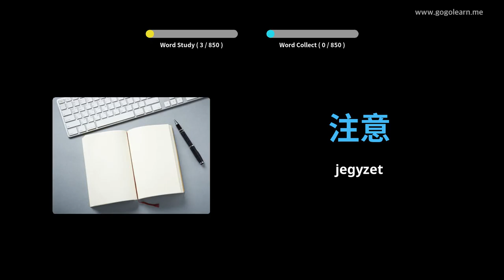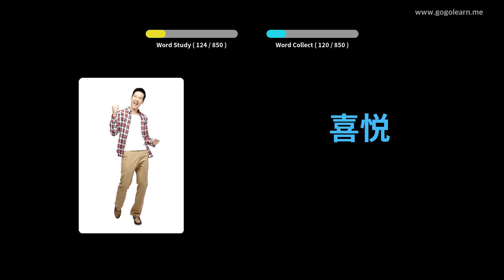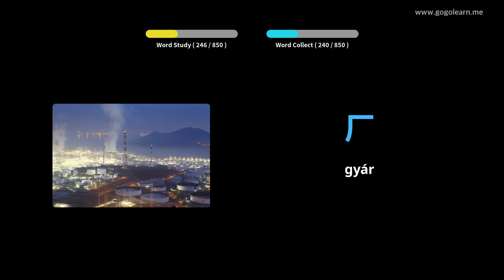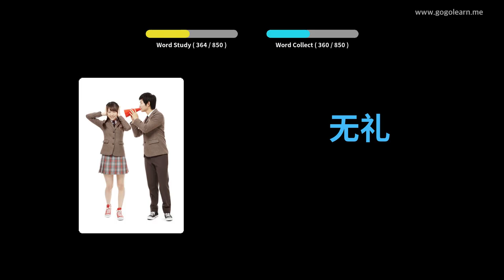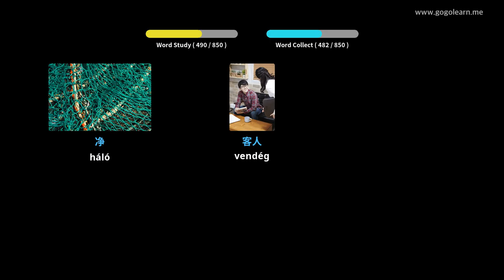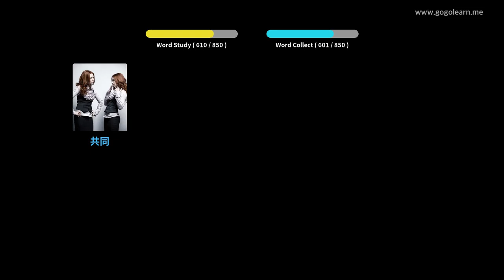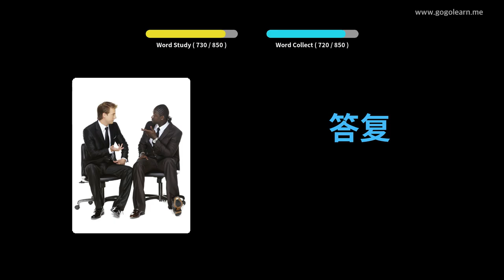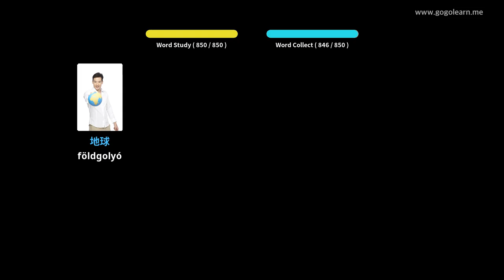Kínai szókincs Középiskola | Golearn